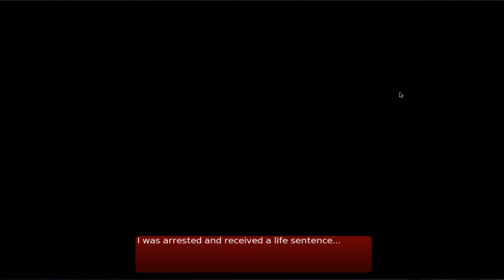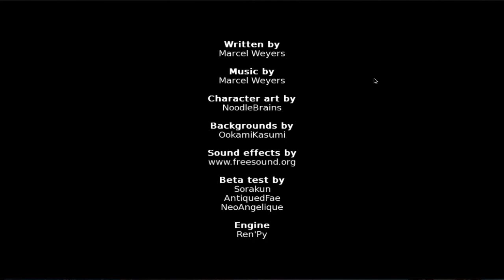Shizuka's Path | Sleepless Night 2 | COMPLETED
One mooooooooreeeee pathhhhhh to completeeee :3

Thank you for those who are watching